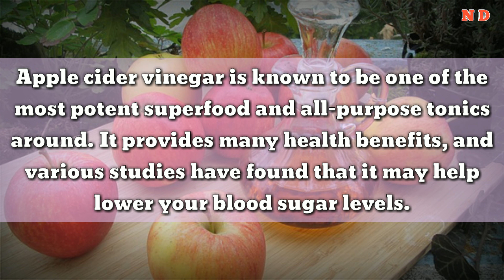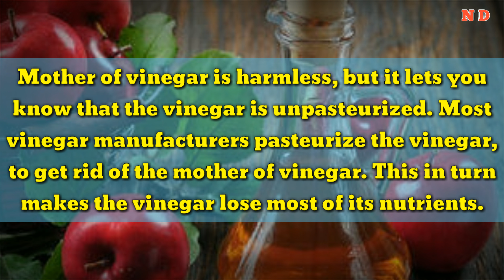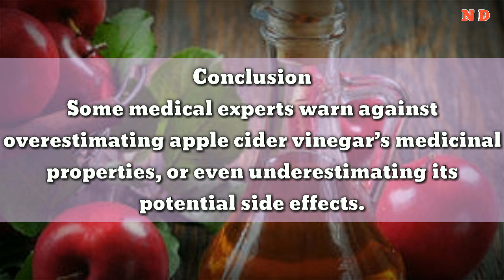You Can Control Your Blood Sugar with Apple Cider Vinegar - Natural diabetes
Press the channel subscription button:( ) To regularly receive the latest videos from Youtube: natural diabetes